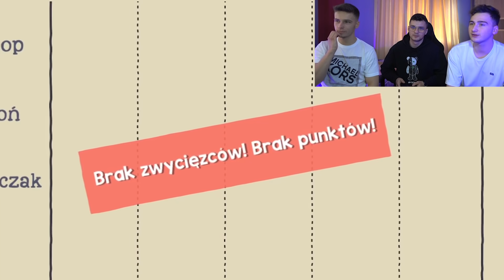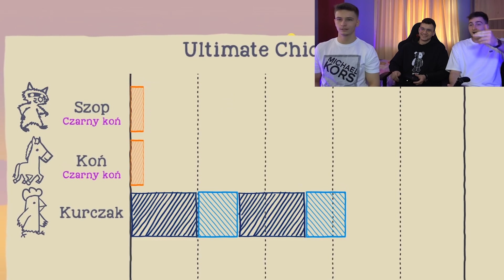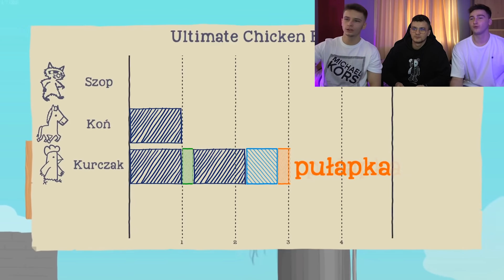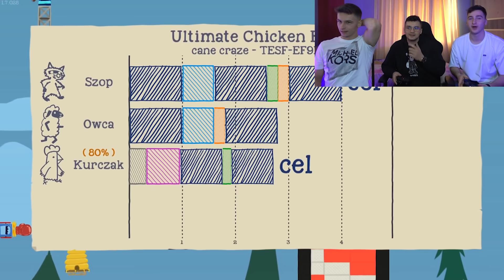NAJSŁODSZE CO DZISIAJ ZOBACZYSZ!😍